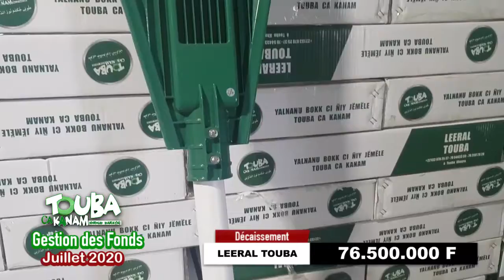Gestion des fonds Touba Ca kanam Juillet 2020 Ma Challa